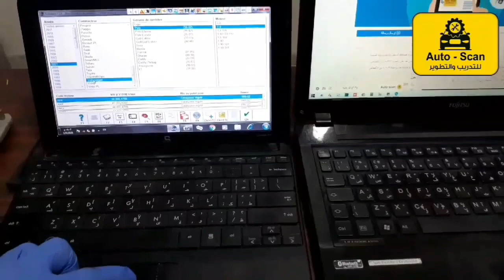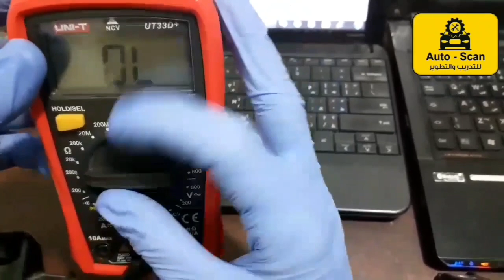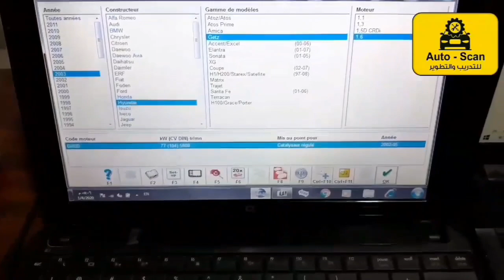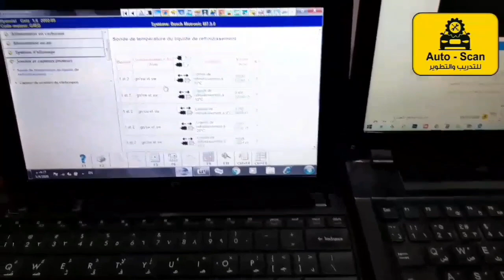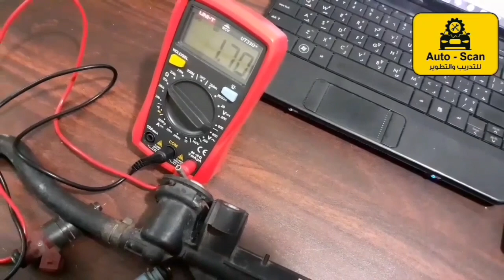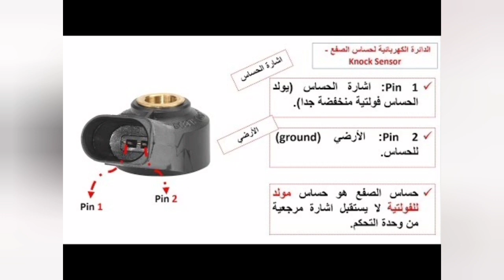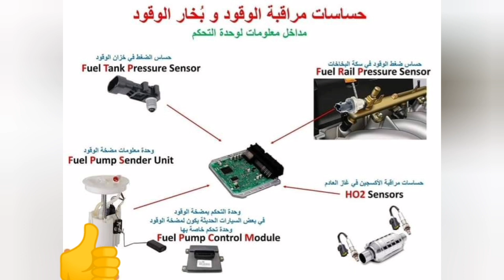شرح_المخططات_السيارات كيفية تحديد المخططات الكهربائية والحساسات عن طريق برامج السيارات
كيفية تحديد المخططات الكهربائية والحساسات والقطع الالكترونية عن طريق برامج السيارات
تعليم_برمجة_ السيارات
قناة_تعليم_برمجة_السيارات - Auto scan
قناة_تعليم برمجة السيارات الحديثة
✅ السيارات الحديثة
 ✅فحص 🔬السيارات بالكمبيوتر 🩺 🚘 برمجة السيارات الحديثة
🔑 برمجة المفاتيح الحديثة